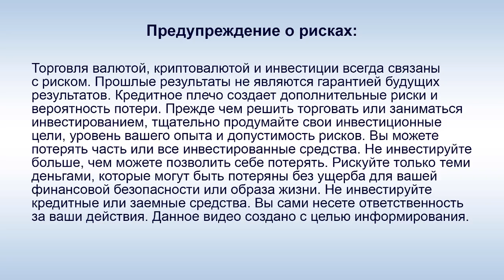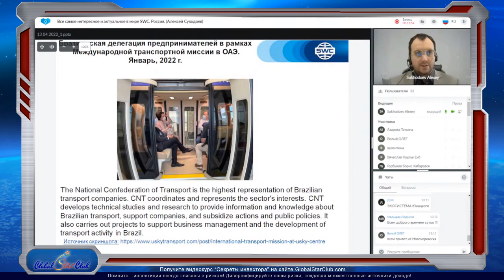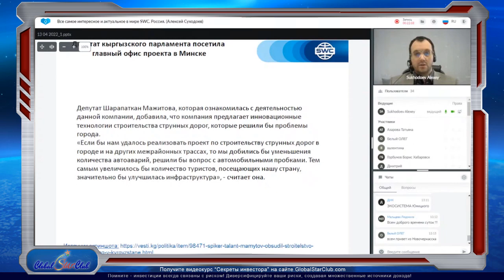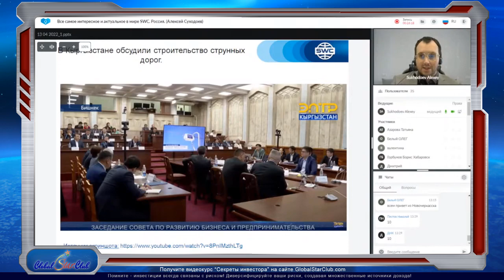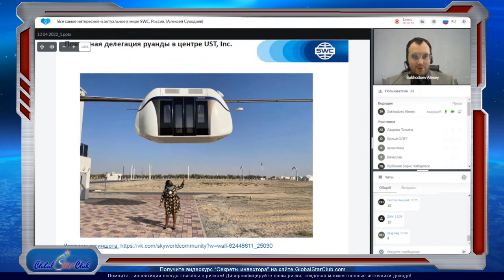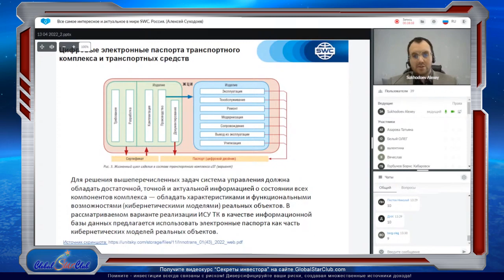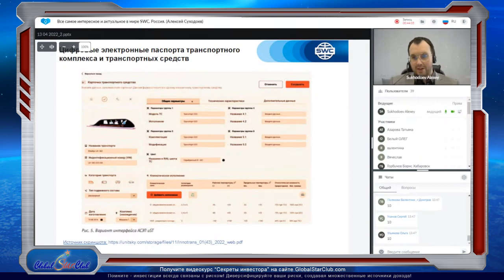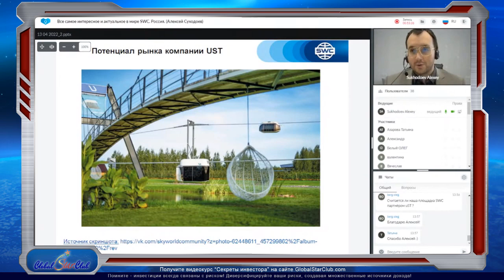А. Суходоев - Все самое интересное и актуальное в SkyWay и SWC